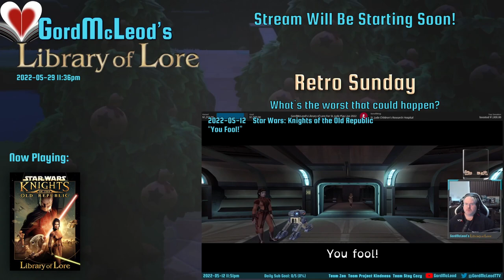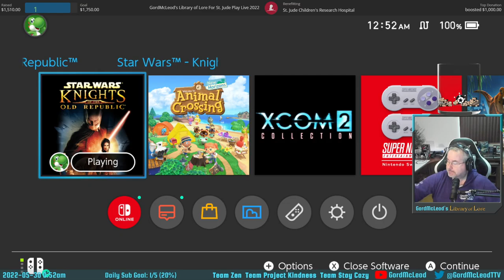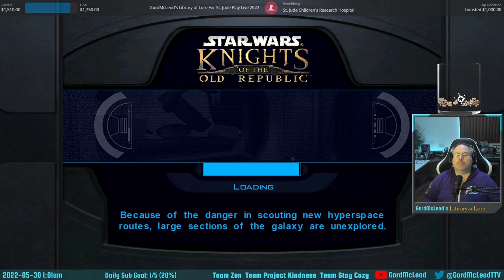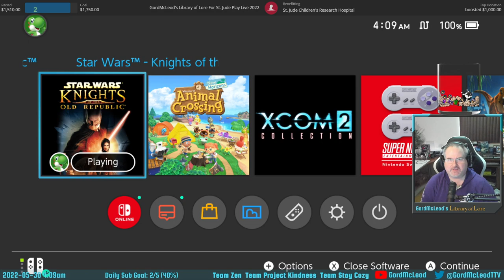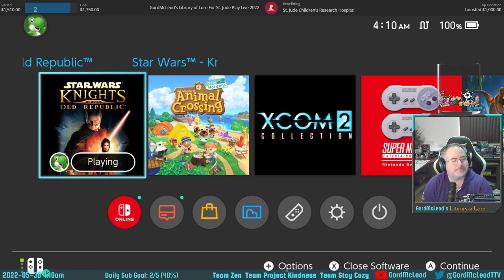2022-05-29 - #2,478 - Star Wars: Knights of the Old Republic - First Streamed Playthrough #8 of 11